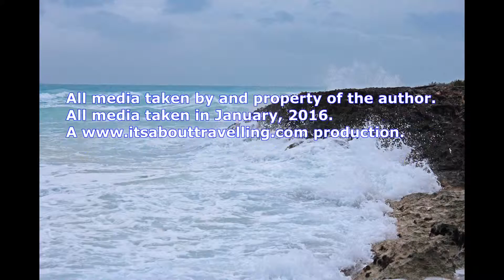Stormy Waters Cayo Santa Maria, Cuba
The waters of the Atlantic Ocean get a little rough in front of Memories Paraiso Azul in Cayo Santa Maria, Cuba. The resort guests weren't allowed in the water but the Pelicans had a good time with it.